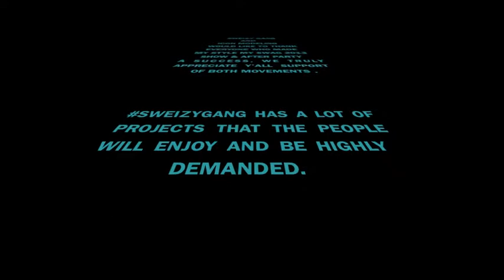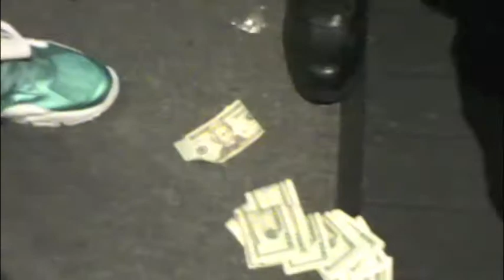MY STYLE MY SWAG 2013 AFTER PARTY & SHOW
Sweizy Gang and Icon Modeling
 "CHEMISTRY AKA TWERK THE RUNWAY"
FEBRUARY 9, 2013
 Skyy Bar

Spring Sweizy coming soon!!!

Check Out: Livin' by Lazy Da Kidd
Check Out: Cal Ripken By King Sweizy

Follow SGE @SweizyGangECU